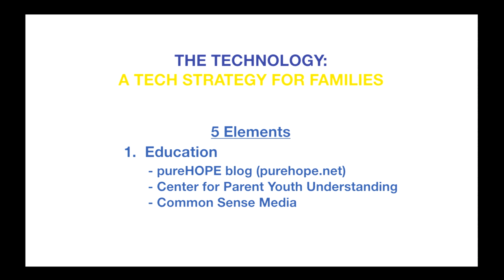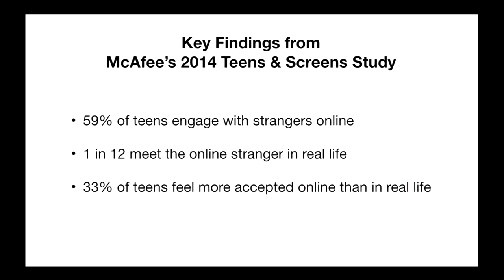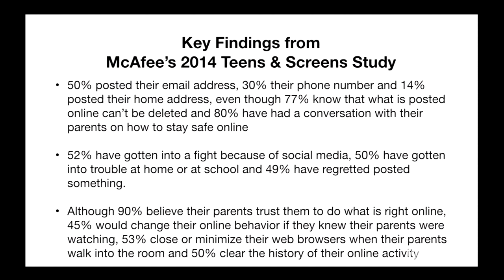Brown Bag: Children at Risk - Dan Martin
Dan Martin addresses the transforming impact that technology has on today's culture, specifically today's youth.